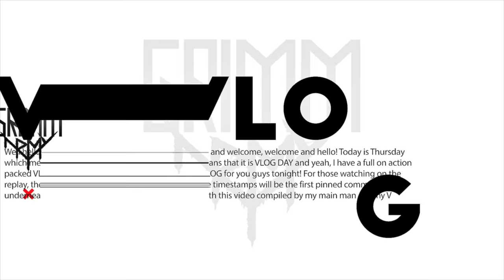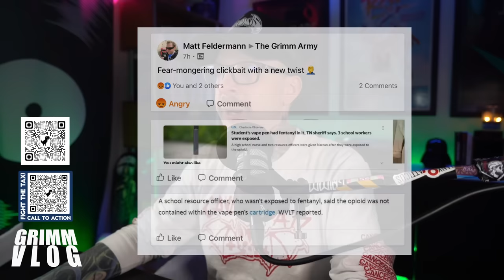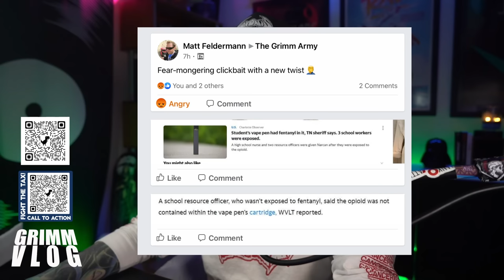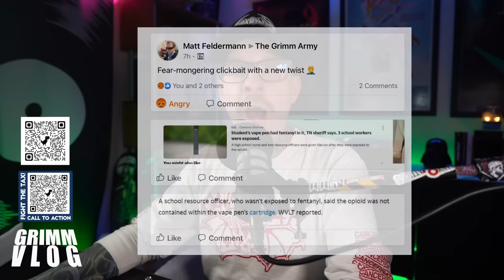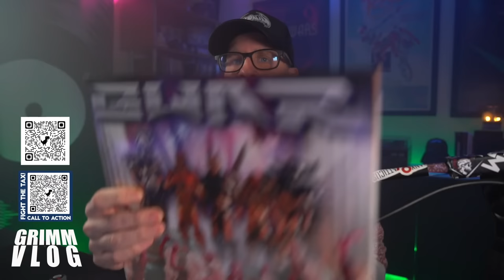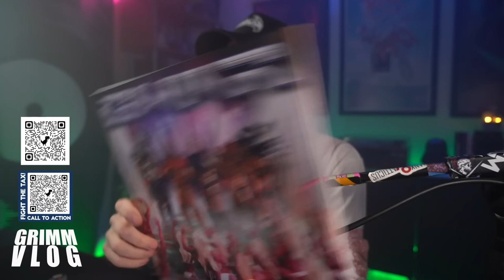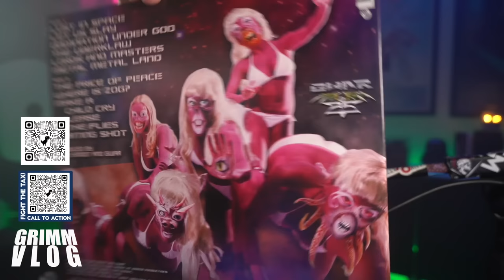The Twitch VLOG REPLAY! The Birth of SUPERGRIMM | Much Music Discussion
DO THE CASAA CALL TO ACTION PLEASE AND THANK YOU

Well hello and welcome!  Time for some hot vape VLOG DAY action.  This is not a live video, this is the replay of the DEC 2nd VLOG from Twitch.  We will be back here on YT next week for the VLOG.  Got some rad vape mail and Tonight was the "Birth" of SUPERGRIMM for the UK.

We drank beer,  talked music and Gwar and Vaps and Why the American Medical Association president is a science denier , We also Vaped LUBRIDERM it's no big deal

High quality, independant merch shipped by me

Heres some links , also follow my buddy Flitzanu on Twitch

Gerald E. Harmon, MD is a science denier
Native American Reservations a Haven for New York Vape Shops

00:00 Panic Prepping
05:05 Are We Live?
06:52 Humongous Gigantic Astronomically Engorged Shoutout -
08:30 Quick rundown
11:49 Hello and Welcome
13:01 Beer Time
19:51 The story of ‘Today and this week in general’
27:30 What I’ve Been Vaping is at
35:54 Happy Birthdays
43:29 Let’s review a band
52:32 Vape Mail
01:10:17 News & Advocacy
01:23:54 Random Liquid Tasting is at
01:55:18 Let’s talk about some tunes
02:09:30 Beer snot
02:10:16 The wrap up/Desk check
02:14:45 The double check and longest end of stream chats ever